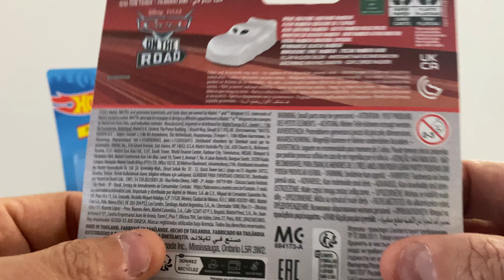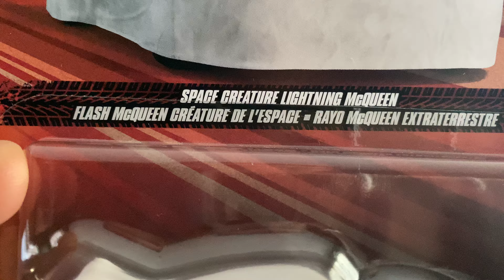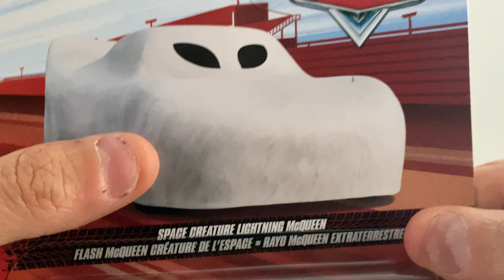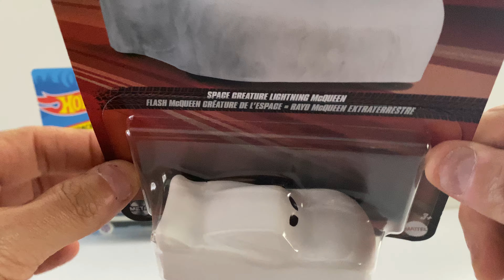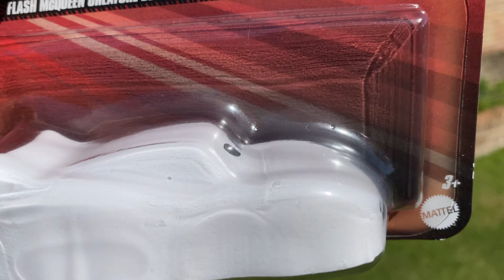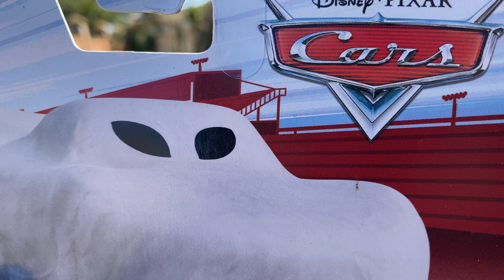Cars Distney Pixar Rayo McQueen Extraterrestre